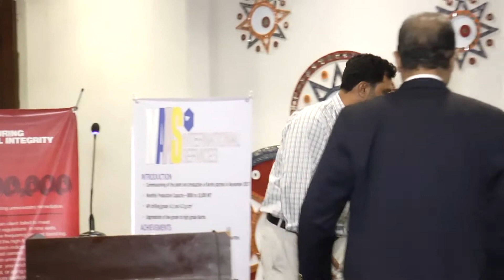Petroleum Club of Pakistan Karachi Event Closing and Award Ceremony June 2019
Petroleum Club of Pakistan

Event Closing & Award Ceremony

on June 2019 at Karachi

M Damoun Dahir